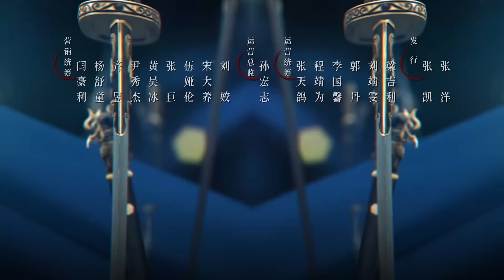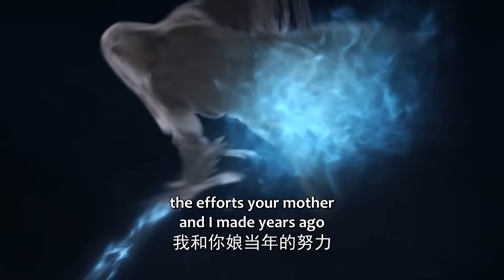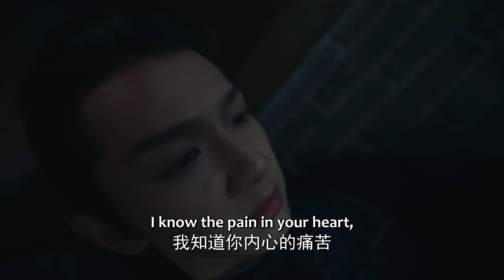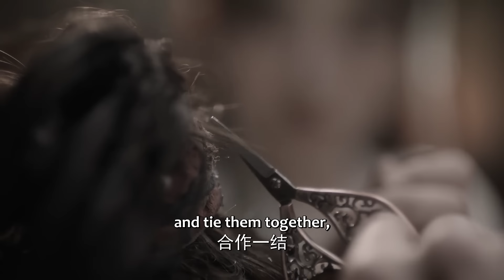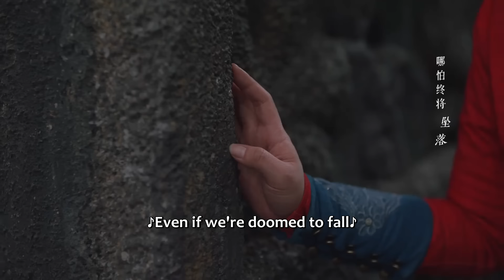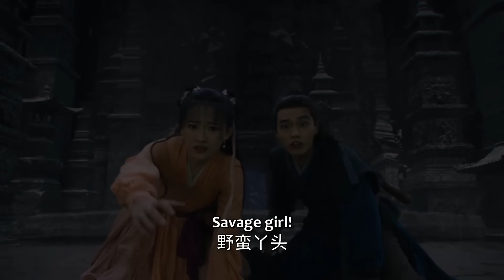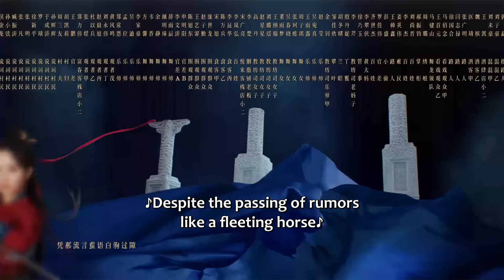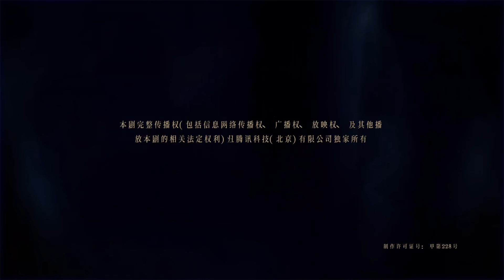ENG SUB | Sword and Fairy 1 | EP33 | 又见逍遥 | He Yu, Yang Yutong